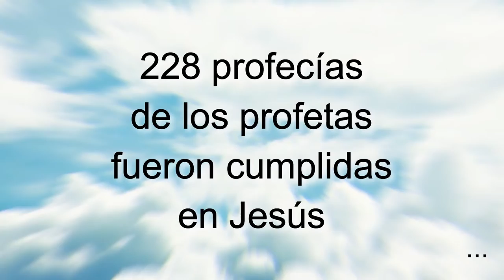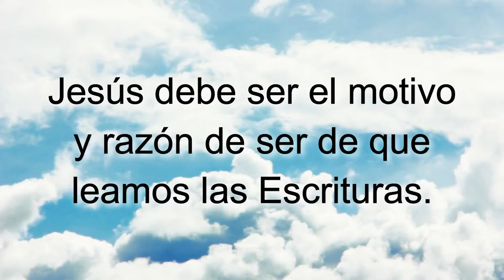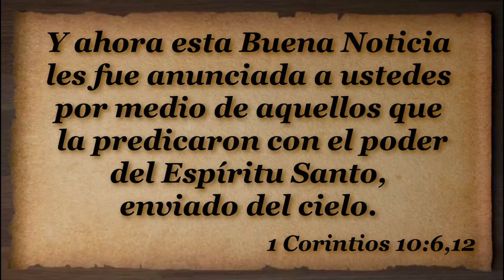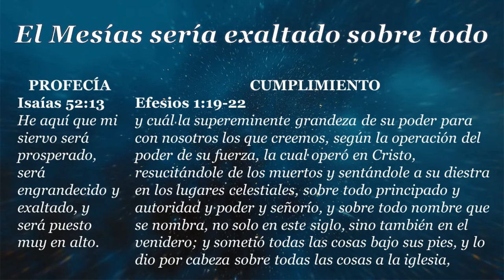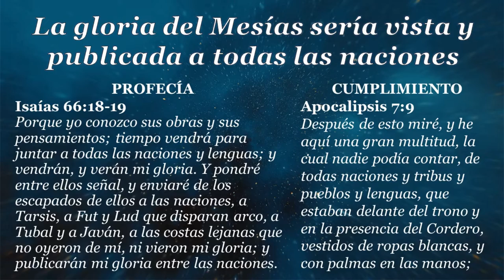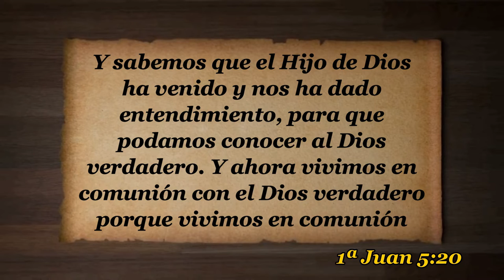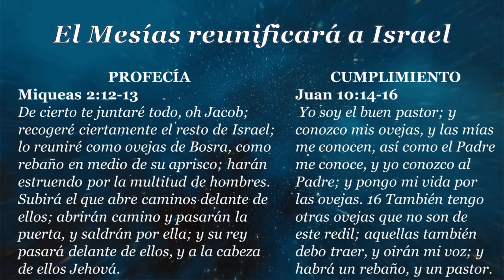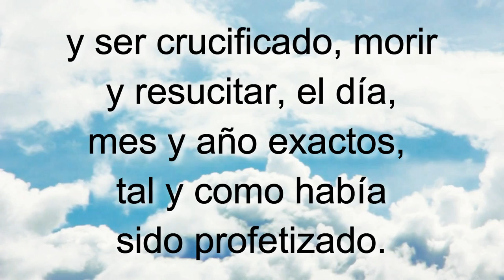D42 Jesucristo en los Profetas INSTRUCTOR Módulos EAJ M6L3 Jesucristo MODULO 6 LECCION 3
INDICACIONES PARA EL INSTRUCTOR:

1. MIRA el video "D42 Jesucristo en los Profetas EXPLICADO" para tomar ideas de las respuestas a las preguntas y explicaciones que tendrás que dar (toma notas y agrega ilustraciones, experiencias, testimonios personales, etc.)

2. Es recomendable (mas no obligatorio) que los alumnos tengan impresa la LECCIÓN EN PDF para tomar la clase (enlace al final).

3. PAUSA el video cada vez que aparezca el ICONO DE HABLAR y un PERGAMINO AZUL con una pregunta, para responderla y explicarla, o interactuar con los participantes.

4. LEE el texto y los versículos que van apareciendo en pantalla (a menos que tenga audio, como en las ilustraciones).

5. Al final de la lección recomendarles que realicen las 4 acciones de AMOR del discípulo: Aplica-Memoriza-Ora-Resuelve. La tarea se encuentra al final de la LECCIÓN EN PDF o bien se les puede enviar el FORMULARIO EN LINEA para que hagan la tarea en su celular, tableta, PC o Laptop. NOTA: Enfatizarles que no es obligatorio que lo hagan, pero sí muy recomendable si quieren crecer espiritualmente.

Subiendo...

Descargar video en MP4 desde Google Drive:
Subiendo ...